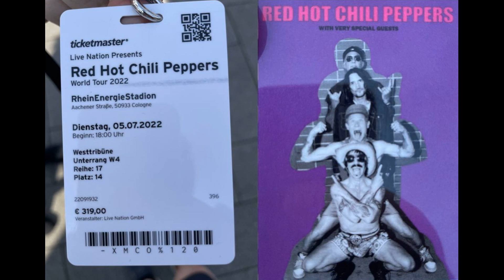Red Hot Chili Peppers - Blues for Meister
7. Red Hot Chili Peppers - Blues for Meister